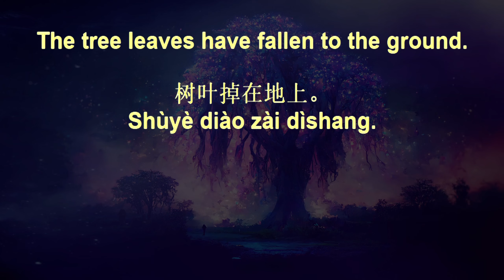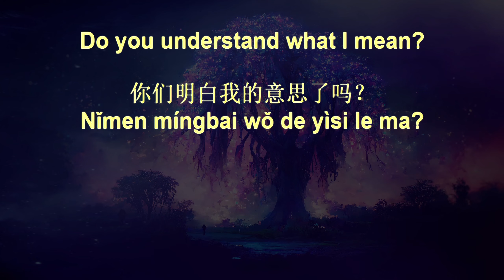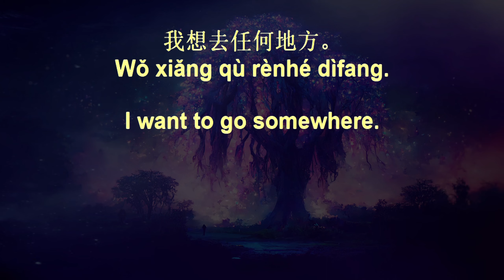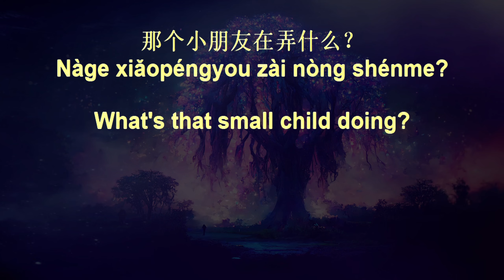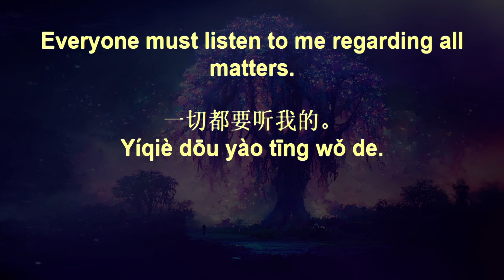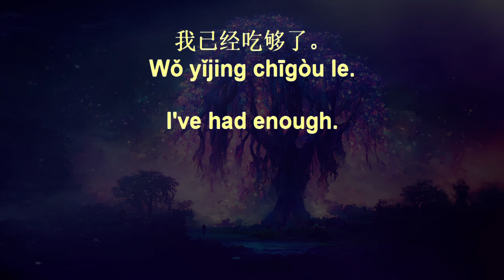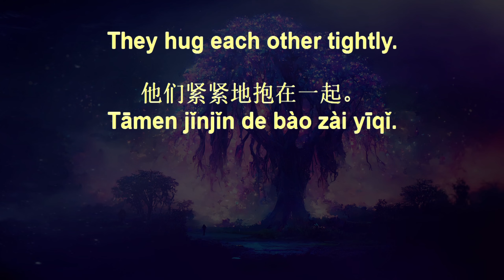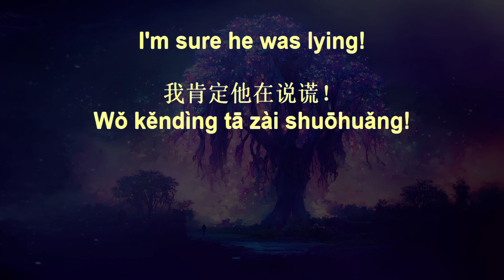7 Minute Chinese Fluency Drills+ 100